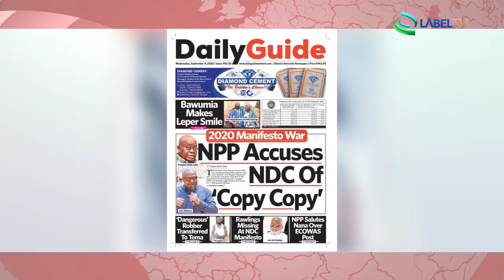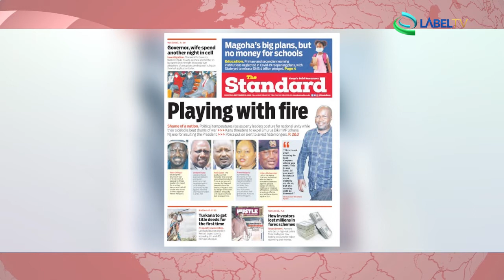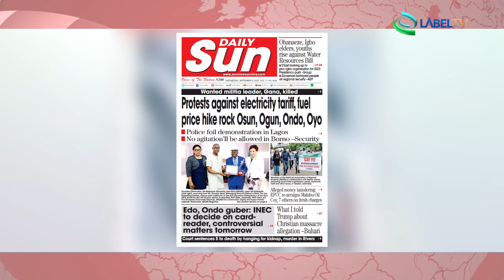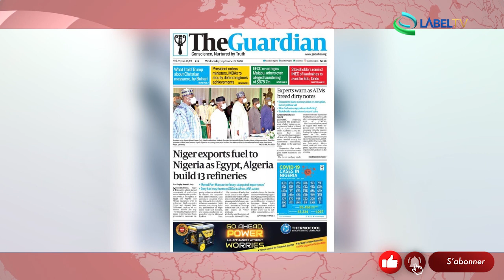Press Review Africa LabelTV 09 09 2020